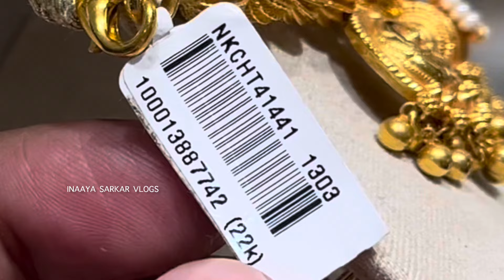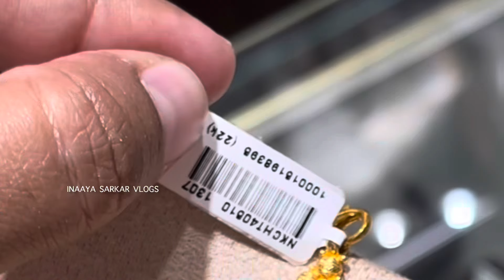Never Seen Before Designs 🔥 Malabar Gold Short Necklace Designs with Price and Weight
All V.A which I mentioned can be changed any time. Because making changes can be revised any time. All price are approximate price. Price can be change.

Malabar gold & diamond store address:-

Showroom address:-
Sarasan Plaza, Laxmi Road
Pune, Maharashtra - 411030